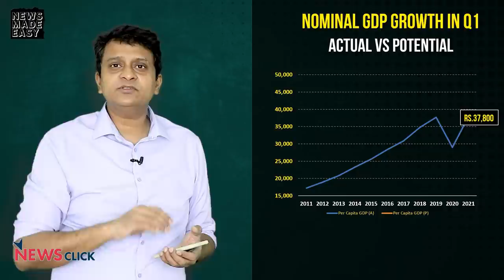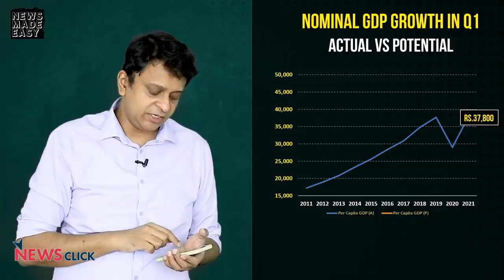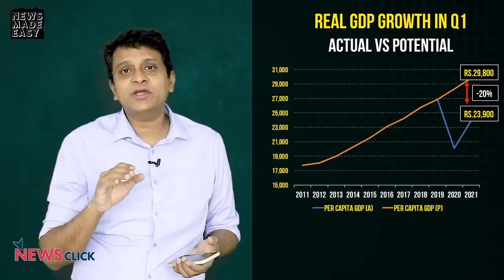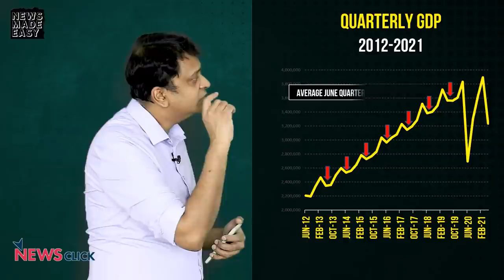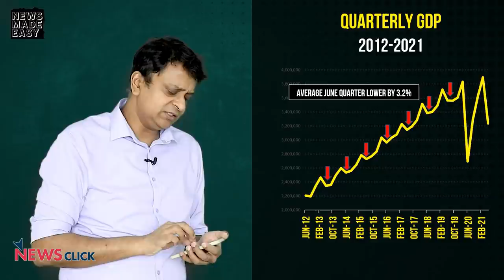No Signs of Economic Recovery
Although our GDP in the first quarter of 2021-22 has grown by more than 20%, we are far from any recovery. In the pre-COVID years, between 2011-12 and 2018-19, India averaged a 5.3% GDP growth in the June quarter. That is our 'trend' growth path. Right now, per capita real GDP is 20% lower than what it should have been. It will take a long-time for us to return to that path of economic growth.